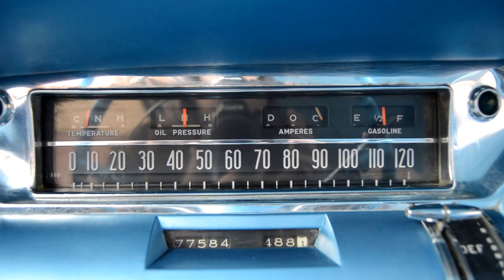1957 Buick Roadmaster Riviera - Ross's Valley Auto Sales - Boise, Idaho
This vehicle has been SOLD.